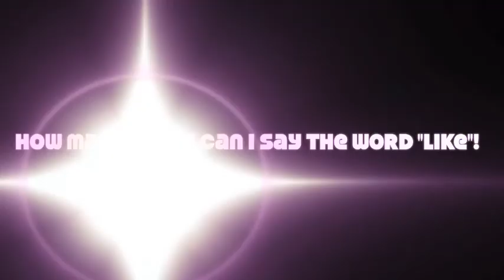STRESS DREAMZ! Week 22 +BONUS ROUND!